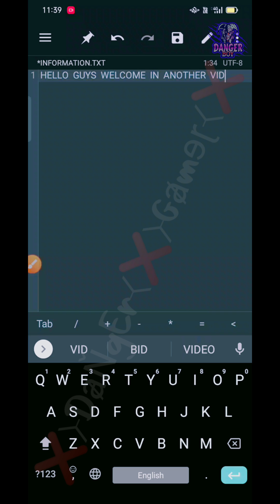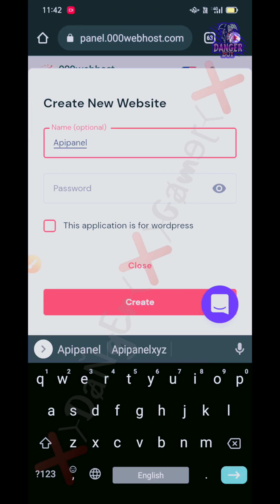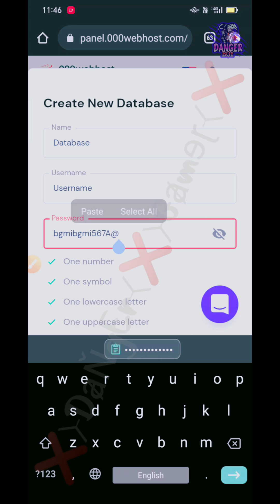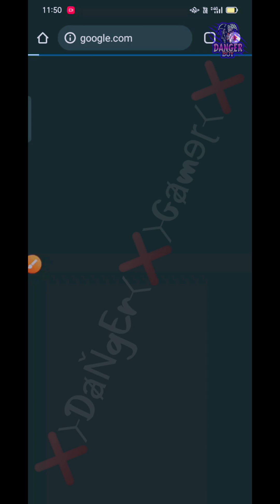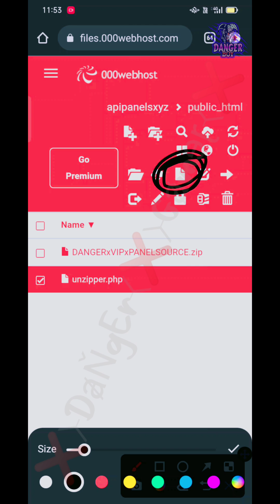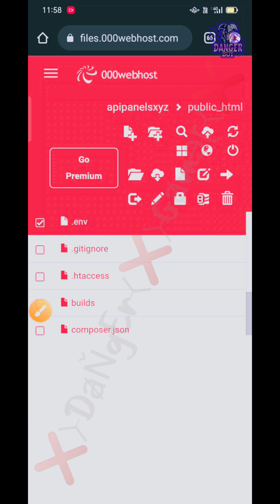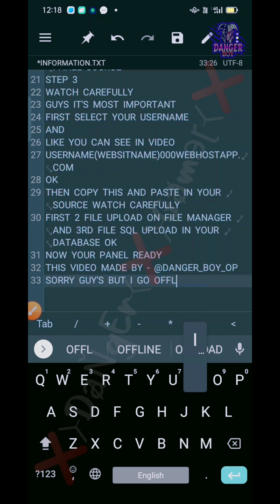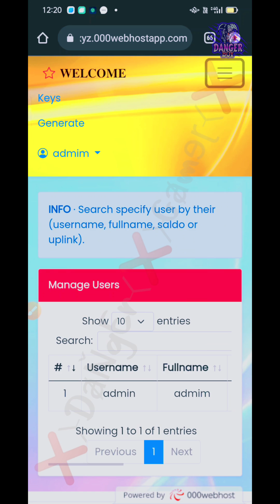how to make own panel in free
I TEACH YOU HOW TO MAKE OWN PANEL IN FREE❤️
MAKE YOUR OWN PANEL AND MAKE OWN KEYS AND OWN ANTIBAN HACK AND SELL THEM 😈
SO WATCH THIS VIDEO CAREFULLY😉
AND IF YOU REALLY WANT TO BEACOME A DEVELOPER🙏
AND IF THIS VIDEO REALLY HELPFUL FOR YOU THEN LIKE OTHER WISE NO 🥰
OK GUYS AND IF YOU WANT PAID HACKS MOD MAKING COURSE THEN CONTACT ON TELEGRAM👍
WANT MORE SUPPORT FOR MORE DEEP SRC MODIFY VIDEO🔥
OK GUYS THANKYOU 🇮🇳